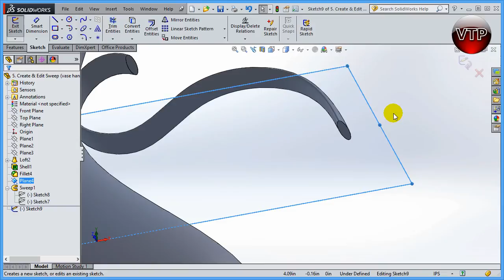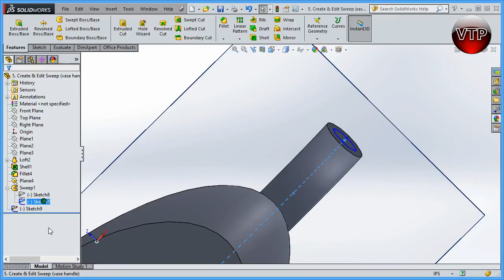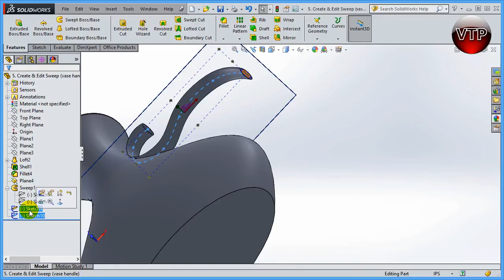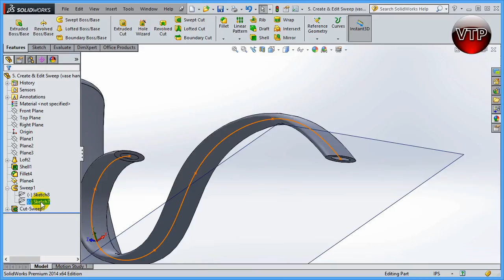Solidworks 2014 Advanced Modeling 2.7 - Swept Cut Feature - vtpros.net